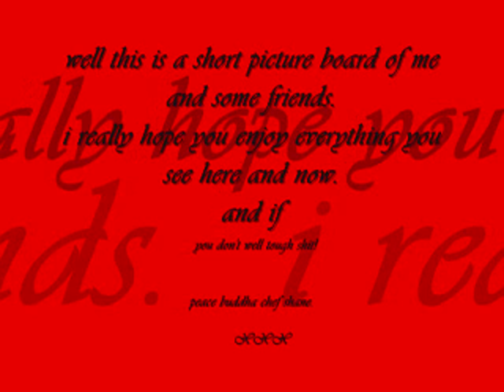shanes first picture movie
just some funny pictures of myself and people i met on my travels